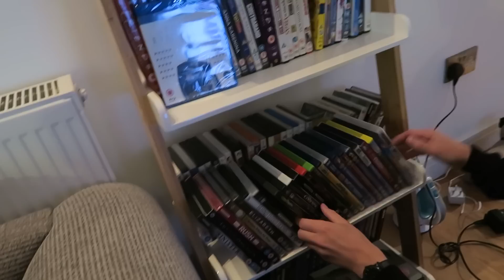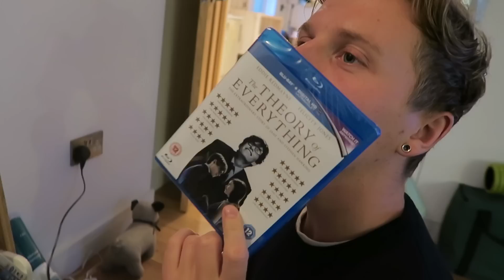9 MILLION SUBSCRIBERS